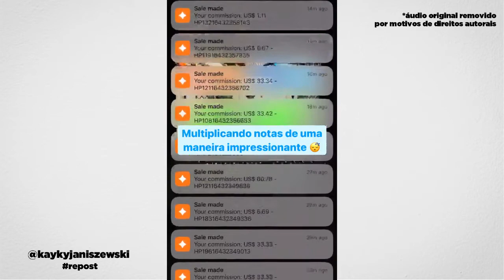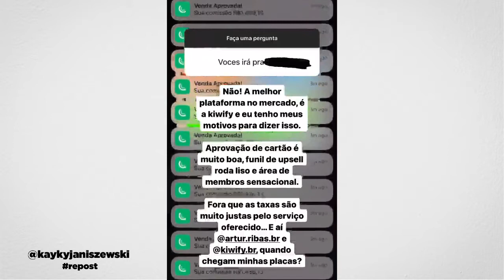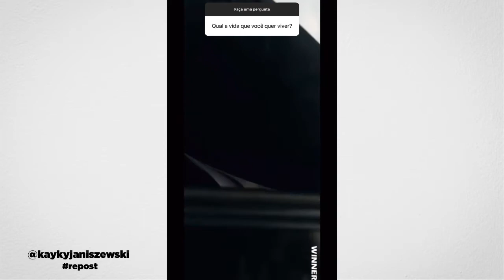QUANTO GANHA UM AFILIADO? - KAYKY JANISZEWSKI - AFILIADO - PLR | Start no Digital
Clique no link e conheça as novas estratégias do digital

Créditos:
Kayky Janiszewski - @kaykyjaniszewski